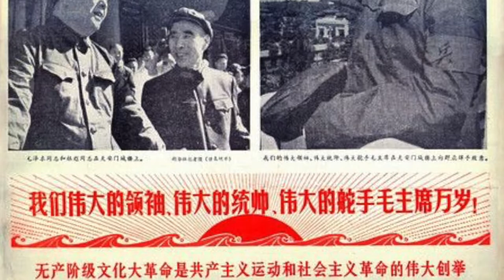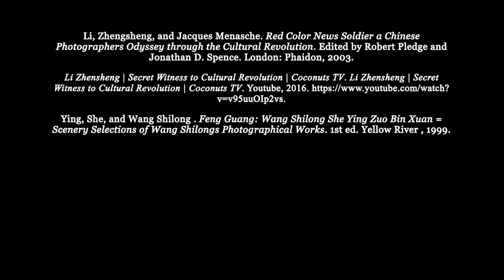Digital History Project